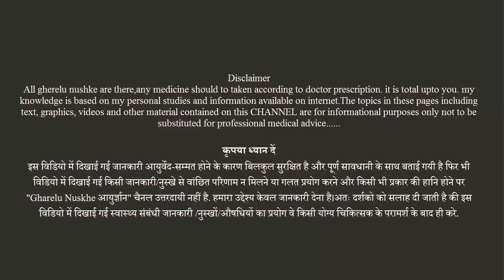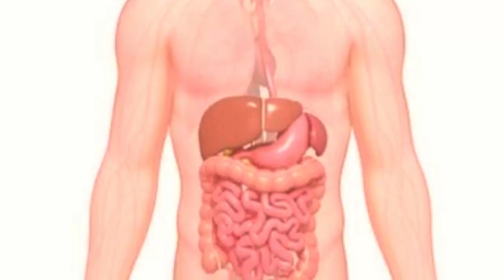5 दिन हरी मिर्च खा लो फिर जो होगा जानकर चौक जाओगे